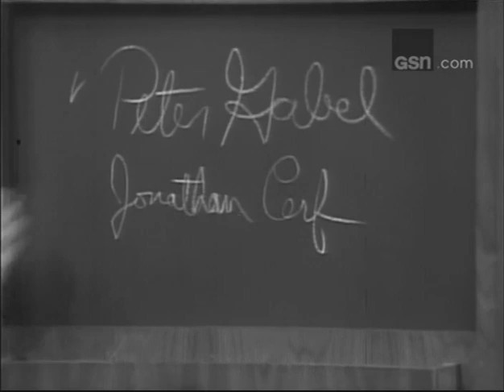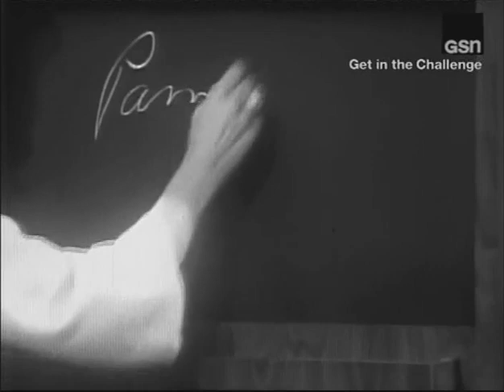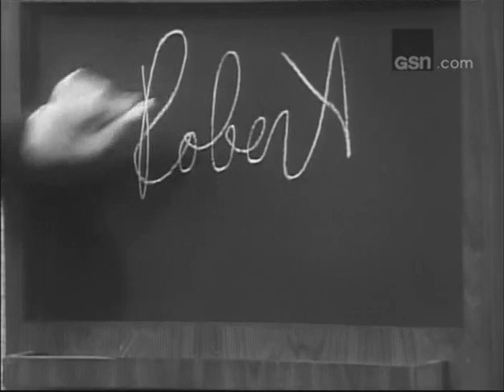What's My Line? - Jonathan Cerf & Peter Gabel; Robert Morse; PANEL: Pamela Tiffin (Mar 12, 1967)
MYSTERY GUEST: Jonathan Cerf & Peter Gabel; Robert Morse
PANEL: Arlene Francis, Martin Gabel, Pamela Tiffin, Bennett Cerf